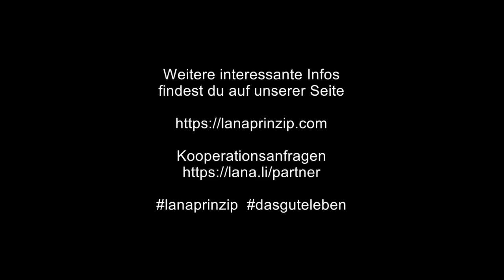Wirkung von Spermidin: Interview mit Mikrobiologen Nico Teuschler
Dies ist ein Fach-Gespräch zum Thema der Zellverjüngung. Es geht konkret um den Naturstoff Spermidin, eine Substanz, deren Entdeckung für Aufruhr in der weltweiten Altersforschung sorgt.
Mein Interviewpartner Nico Teuschler ist Molekularbiologe und Leiter der Forschungsabteilung beim Unternehmen The Longevity Labs in Graz, wo in Zusammenarbeit mit der Karl-Franzens-Universität ein besonderes Verfahren zur Extraktion von Spermidin aus Weizenkeimen entwickelt wurde. Von ihm erfahren wir alles Wissenswerte über Spermidin und über jenes Spermidinprodukt, mit dem renommierte Universitäten ihre Studien durchführen.

Das Buch von Sandra: "Einfach Fasten"
Das Buch von Matthias: "Befreie dich selbst!"

Dieses Video wurde von TLL The Longevity Labs GmbH unterstützt.

Impressum:

30 N GOULD ST STE R, SHERIDAN, 82801, WY, USA

Unser Kanal wird durch Produktplatzierungen unterstützt. Dies bedeutet, dass wir Produkte von Herstellern kostenlos erhalten haben und über diese redaktionell berichten. Wir führen positive wie negative Eigenschaften an, wenn wir diese feststellen. Bezahlte Werbung wird von uns als solche gekennzeichnet.
Dieses Video spiegelt ausschließlich unsere persönliche Meinung wider. Es gibt keine inhaltliche Beeinflussung oder ein Briefing durch Hersteller oder eine Verpflichtung unsererseits, in einer gewissen (durch den Hersteller bestellten) Art über ein Produkt zu berichten.

Unsere Inhalte sind ausschließlich zu Informationszwecken bestimmt und sind kein Ersatz für eine Beratung oder Behandlung durch ausgebildete Ärztinnen und Ärzte. Inhalte dürfen nicht dazu verwendet werden, Behandlungsabläufe zu ändern oder Diagnosen zu erstellen.